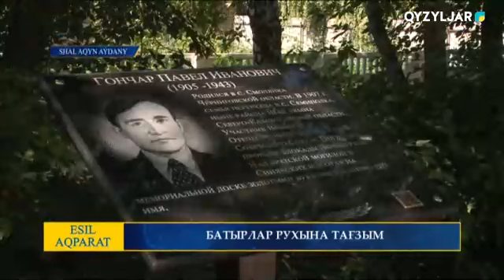БАТЫРЛАР РУХЫНА ТАҒЗЫМ